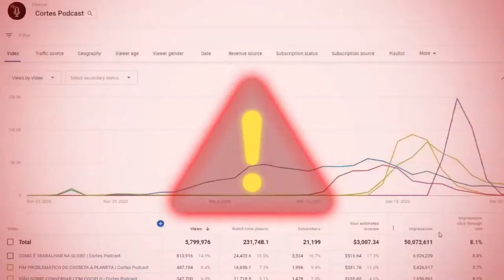Leleco Vai a Loucura - LETSGAB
🟨➡Cortes dos melhores podcasts do brasil

CURSO DO PETER 👇👇

🟨➡ Curso Youtube Sem Aparecer - Aprenda a ganhar dinheiro com youtube sem aparecer